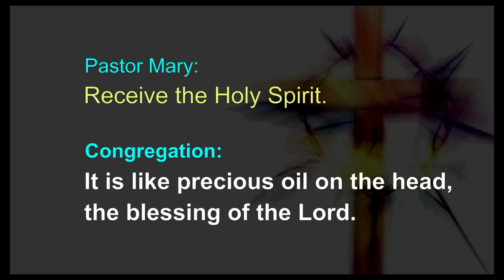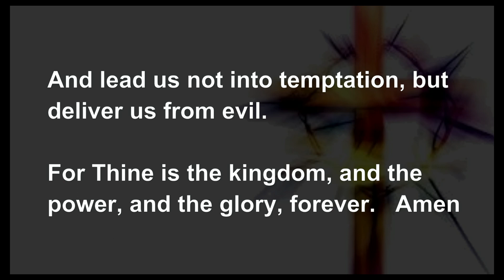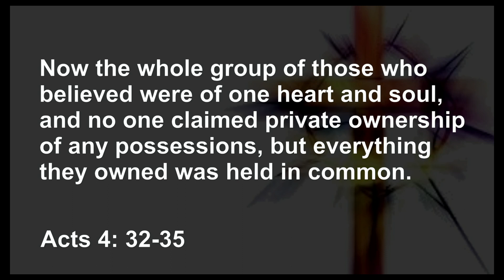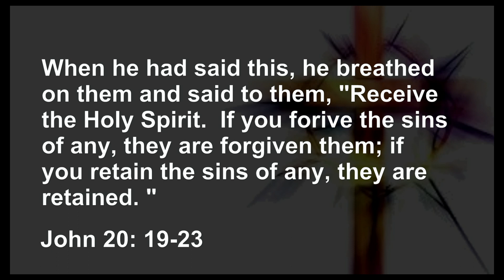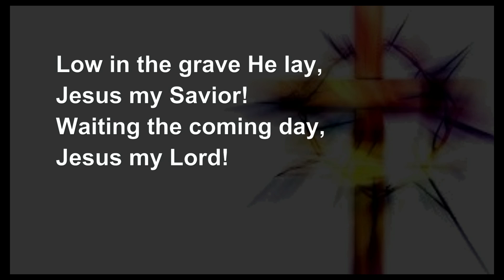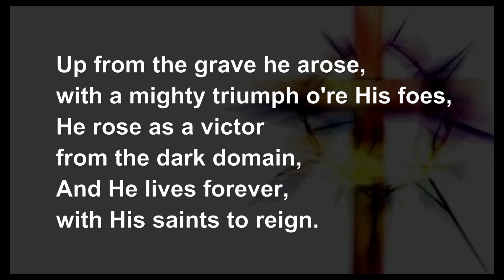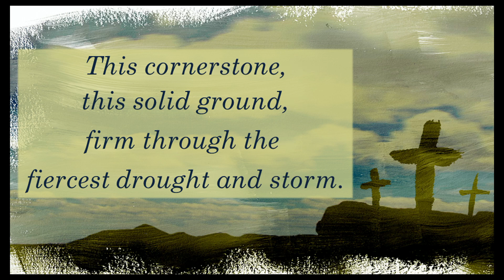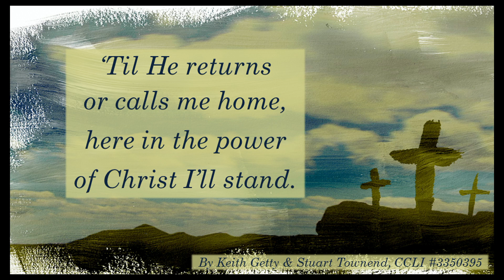St. Paul's UCC Evansville - April 11, 2021 Live Worship Service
This is a recorded version of our live worship service.

St. Paul's United Church of Christ
Evansville, Indiana